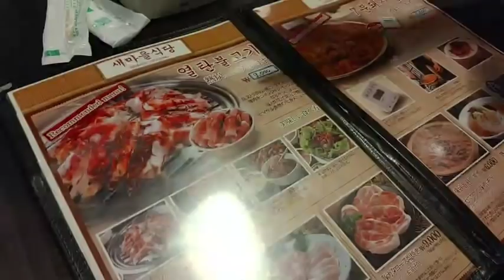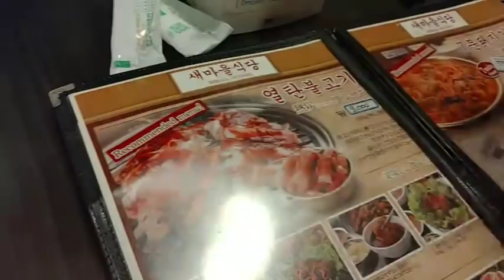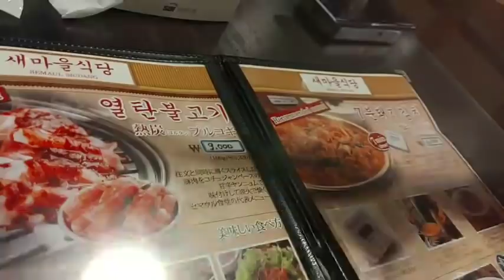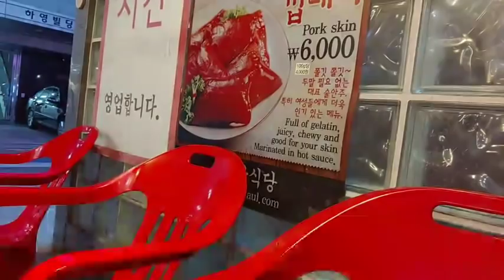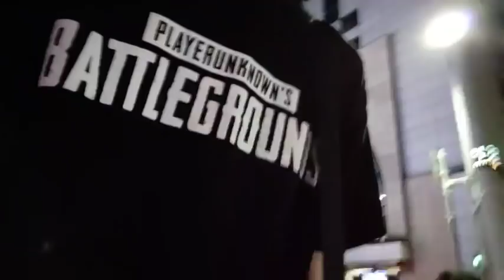もるさんと韓国にて その1